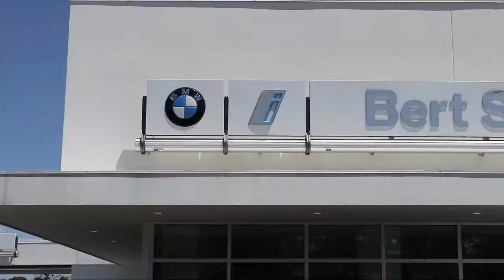2019 BMW 5 Series 530i xDrive St. Petersburg Tampa Clearwater Bradenton Palm Harbor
2019 BMW 5 Series 530i xDrive Stock Number: H243801 Vin:WBAJA7C53KWW41626.